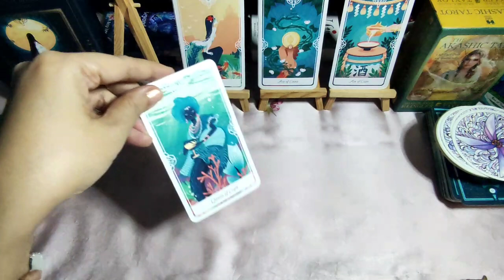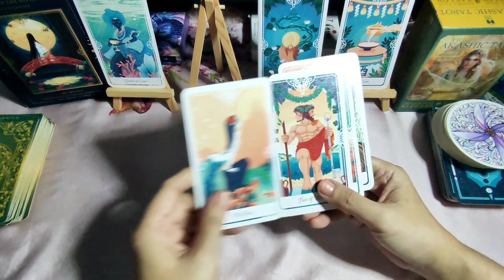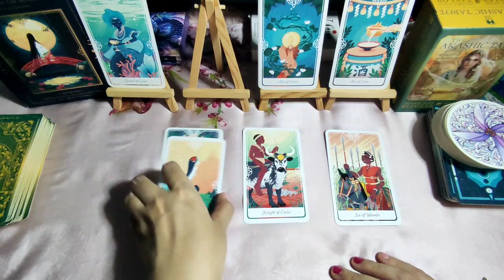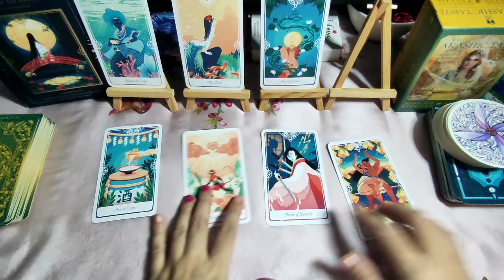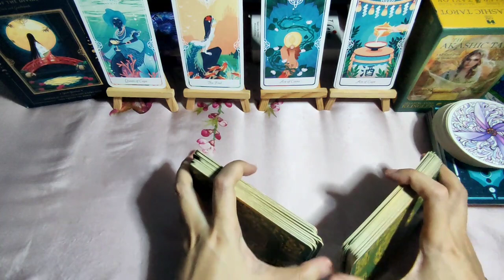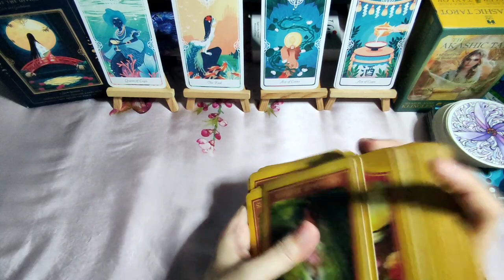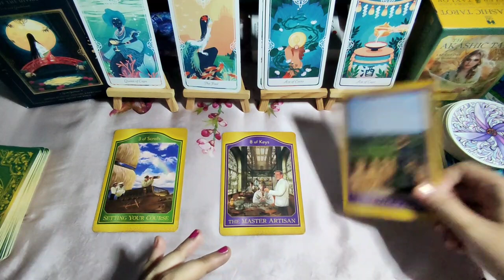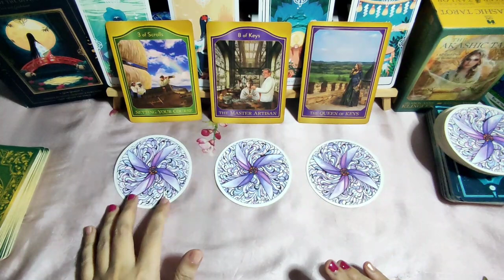PISCES AUGUST 2022 KAPALARAN - Buhay, Pera at Lovelife - Monthly Tagalog Tarot Reading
Tagalog Tarot Reading / Kapalaran / Horoscope para sa Pisces!

Hi mga ka-pixie, eto ang monthly tarot reading para sa Pisces ngayong August 2022. Eto ay para sa inyong kabuhayan, pera o trabaho at lovelife. Eto ay general reading lamang, pwedeng mag-resonate o hindi. Ang ibang readings ay maaaaring may negative message. Kung ayaw niong makarinig ng negative reading ay wag panoorin ang video.

pinoy horoscope
tagalog horoscope
kapalaran 2022
horoscope 2022